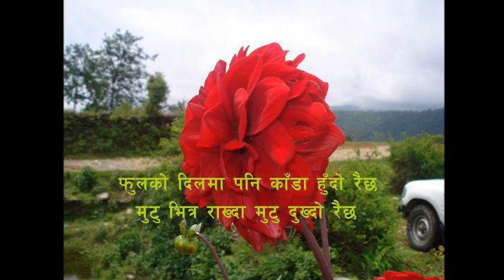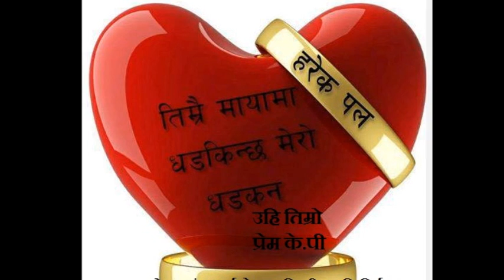sarara hawa farara pipala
prem kp